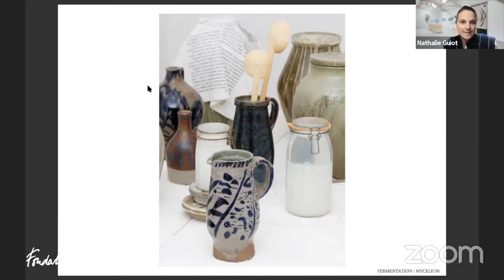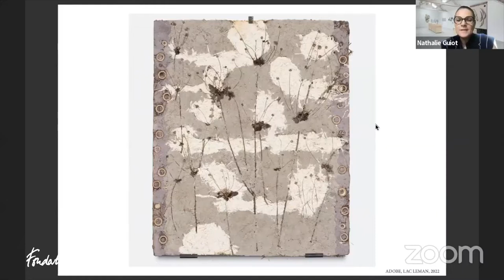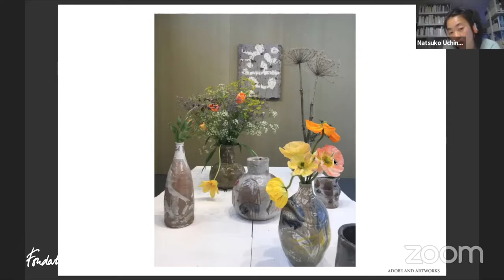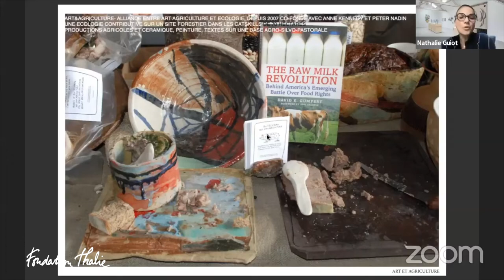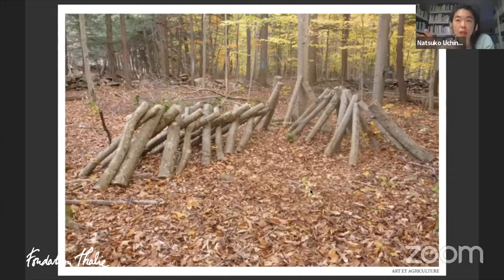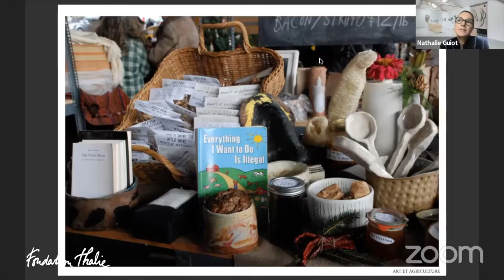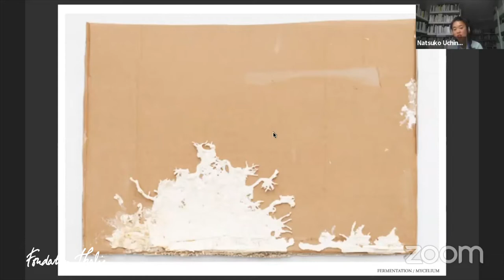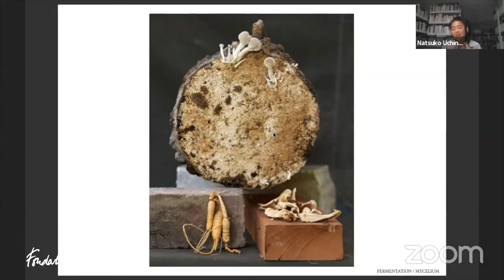Créateurs face à l'urgence climatique #19 - Natsuko Uchino & Marc-André Selosse : Art + Mycélium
La série Créateurs face à l'urgence climatique propose des rencontres entre artistes, penseurs et scientifiques pour créer de nouveaux récits, sensibiliser et agir face au dérèglement climatique, par la voie des artistes comme médiateurs. Ces conversations proposent de nouvelles façons de produire et de diffuser l’art.

Invités : Natsuko Uchino, artiste plasticienne, et Marc-André Selosse, biologiste spécialisé en botanique

The series Creators facing Climate Emergency provides a platform for conversations between artists, thinkers and scientists to create new narratives, raise awareness and incite action in the face of climate change, using artists as mediators. These conversations also propose new ways of producing and displaying the arts.

Guests: Natsuko Uchino, visual artist and Marc-André Selosse, French biologist specialized in botany.